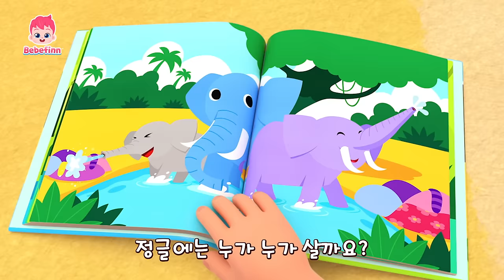아기상어, 베베핀송, 아침송 | 중독성 있는 어린이 동요 모음 | 아기상어의 달 특집 | +모음집 | 베베핀 Bebefinn - 키즈 인기 동요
아기상어와 베베핀송의 공통점은 바.로. 중독성 있는 신나는 동요라는 점!✨
신나는 베베핀 동요를 따라 불러봐요!

00:00:00 아기상어
00:03:03 베베핀송(full ver.)
00:04:10 쿵쾅쾅 다섯 마리 상어가족
00:07:06 아기 자동차
00:09:59 아침송
00:13:02 아기 공룡
00:15:58 정글 붐붐